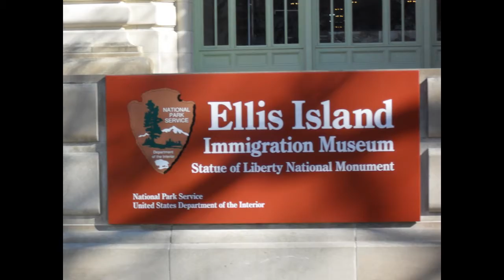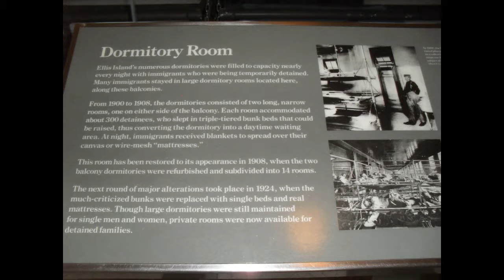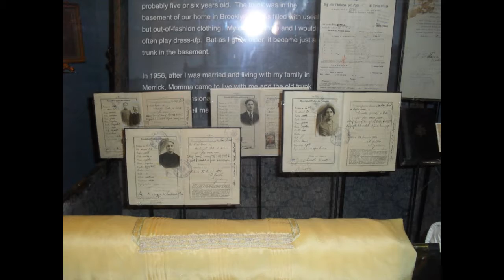Ellis Island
Located in New York City! Right next to the Statue of Liberty!